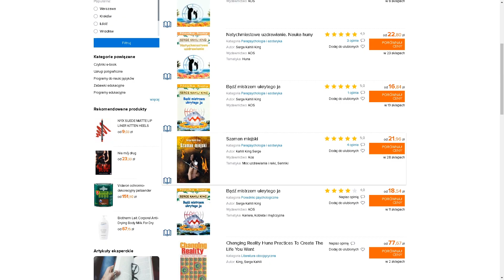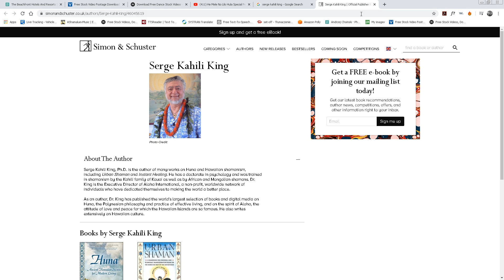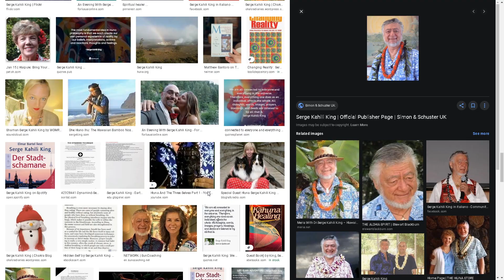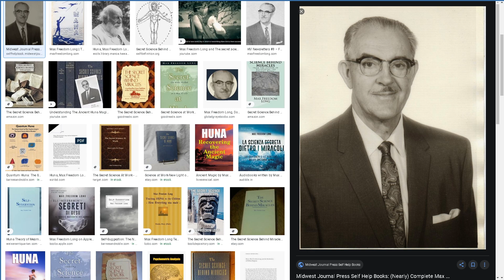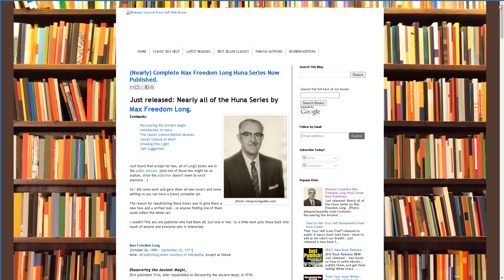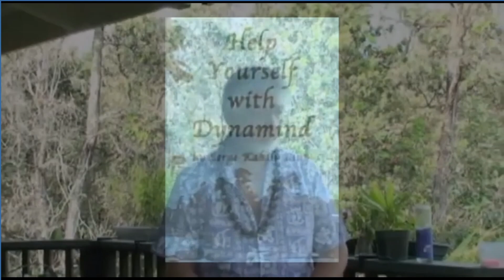Technika uzdrawiania Huny | Dynamind | Serge Kahili King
W tym filmie dr Serge Kahili King przedstawia dwa scenariusze użycia Techniki uzdrawiania Dynamind, jeden dla konkretnego bólu, a drugi dla sytuacji z przeszłości, a także wyjaśnia elementy tej uzdrawiającej terapii, jak działa i co należny zrobić aby wykorzystać ją w codziennym życiu.
Nie mogłem dokładnie przetłumaczyć słowa " Dynamind" które stworzył sam dr King na użytek tej terapii, co  mogło by w dosłownym tłumaczeniu znaczyć "dynamiczny umysł" wiec dla uproszczenia nazwałem ją DYNAMITEM ze względu na szybkie i natychmiastowe działanie.

 videos and stock footage:
Video by Nomad Nation Videoproduktion from Pexels

Uwaga: autor nie jest zaangażowany w udzielaniu profesjonalnych porad lub usług indywidualnemu widzowi. Pomysły, procedury i sugestie zawarte w tym filmie nie mają na celu zastąpienia konsultacji z lekarzem. Wszystkie sprawy dotyczące twojego zdrowia wymagają nadzoru lekarskiego. Nie będę ponosił odpowiedzialności za jakiekolwiek straty lub szkody rzekomo wynikające z jakichkolwiek informacji lub sugestii w tym materiale. Ty, jako oglądający , ponosisz całkowitą odpowiedzialność za własne zdrowie i opiekę zdrowotną.